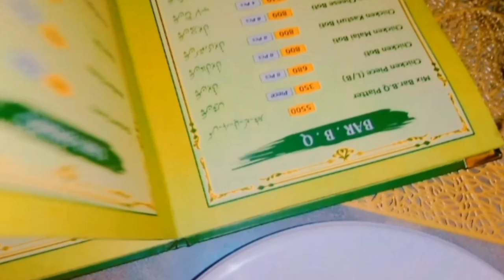Family dinner at restaurant 😋😋✨✨